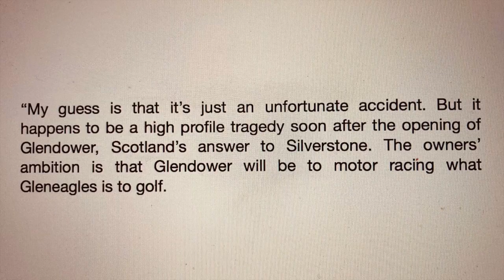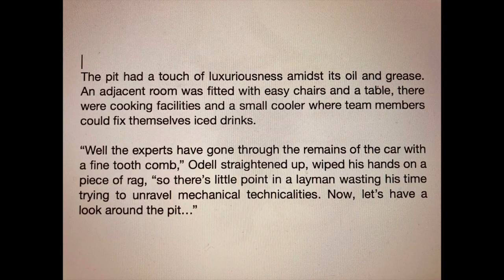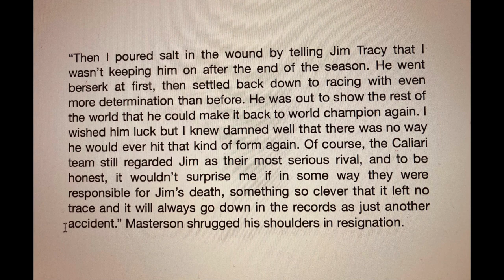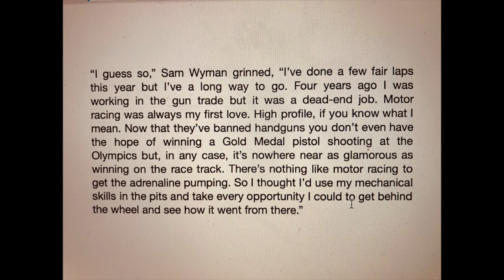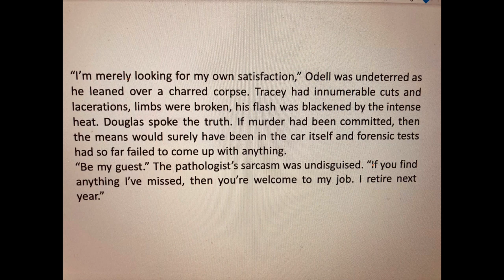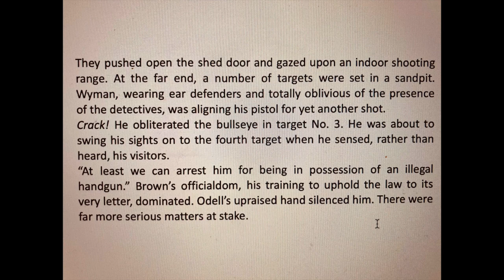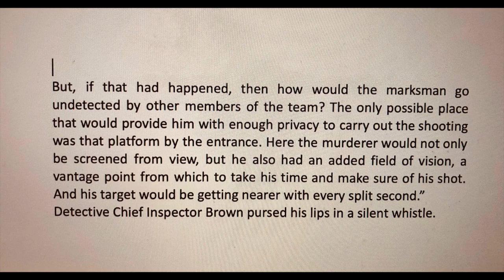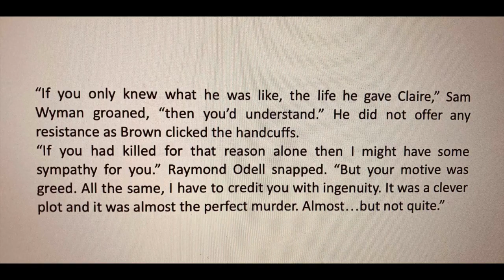'Murder So Cool' by Guy N. Smith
A short murder mystery story by Guy N. Smith, narrated by Mark Huckett.